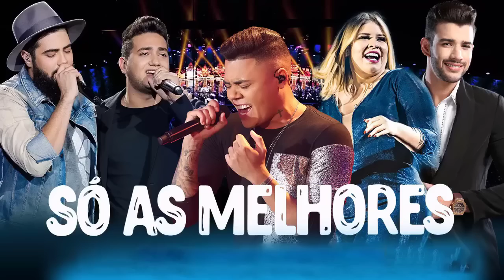Mix Sertanejo 2022- Henrique & Juliano, Zé Neto & Cristiano,Gusttavo Lima, Sertanejas Mais Tocadas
Nós realmente amamos e admiramos sua música. Compartilhe para que todos possam ouvir.
🚫 Se você tiver algum problema com questões de direitos autorais ou perguntas, não hesite em entrar em contato conosco por e-mail e responderemos dentro de 48 horas.